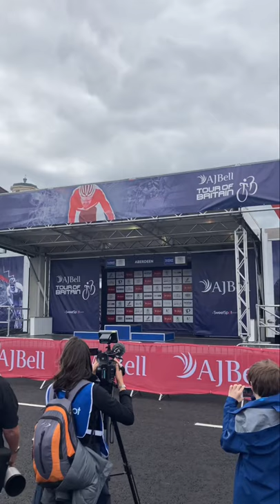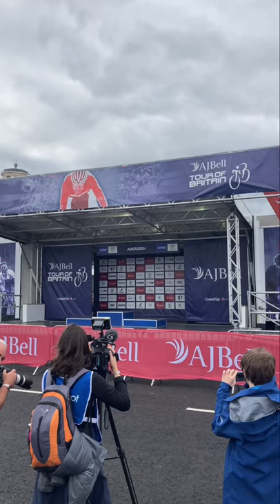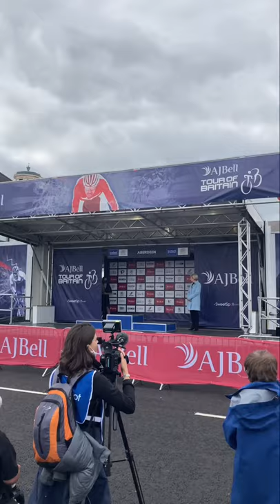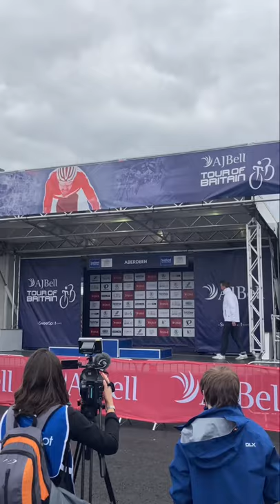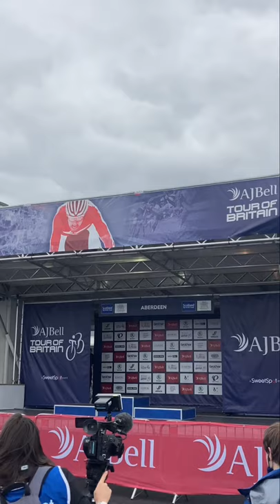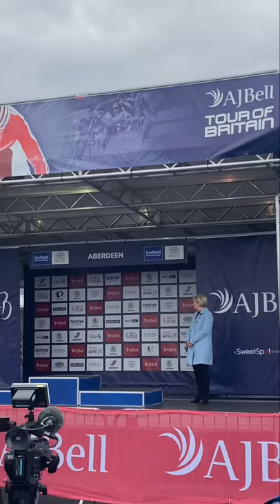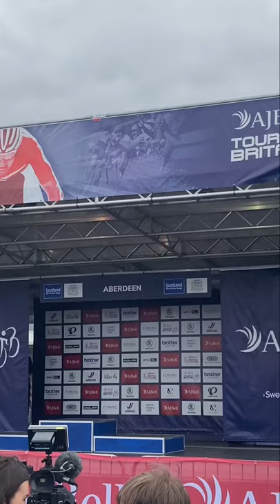AJBell Tour of Britain Stage 8: Stonehaven-Aberdeen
The AJBell Tour of Britain arrived for its final stage in my hometown for the first time! Here is what I captured from the start and end of the race, which saw Wout Van Aert win, and the awards ceremony. Enjoy!